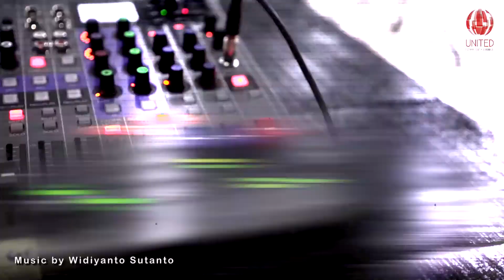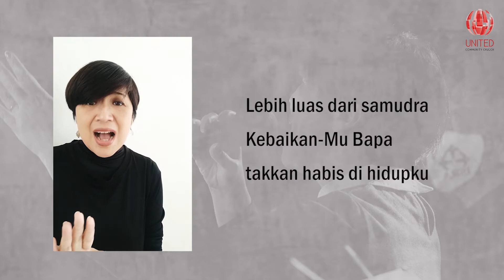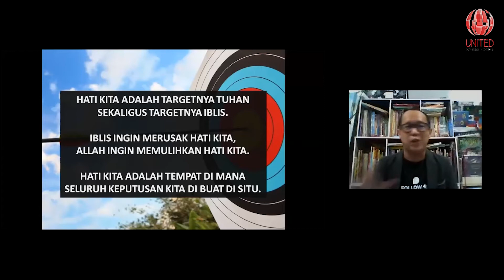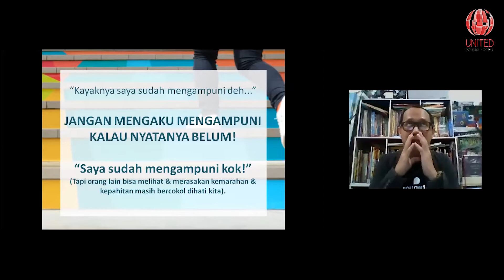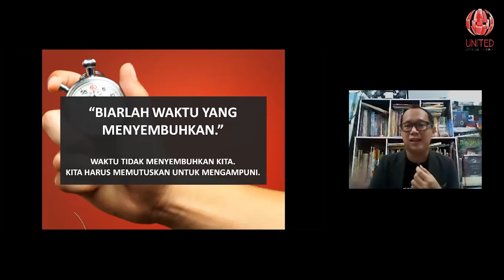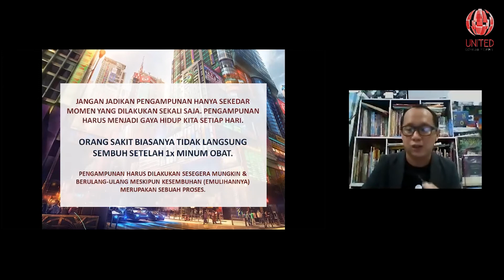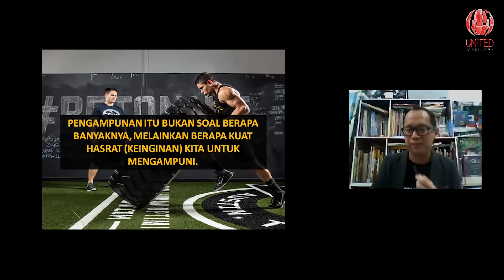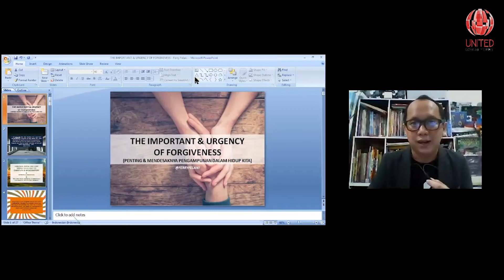FERRY FELANI - THE IMPORTANT & URGENCY OF FORGIVENESS 17012021 [ZOOM MEETING]